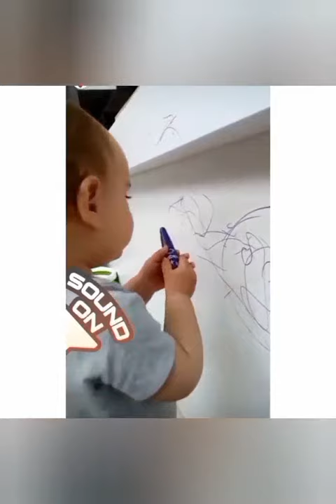Hazal Kaya Baby (Fikret Ali) Recent ❣️